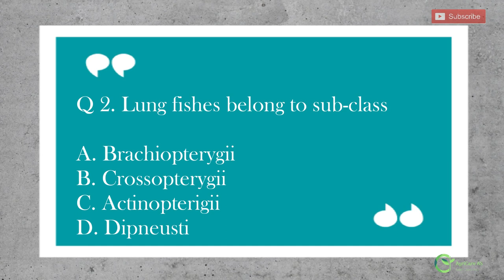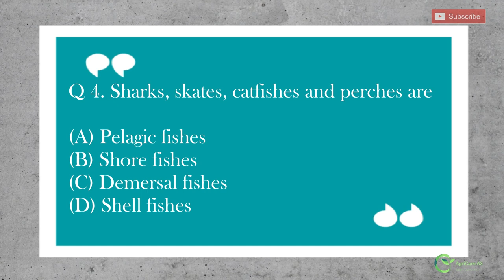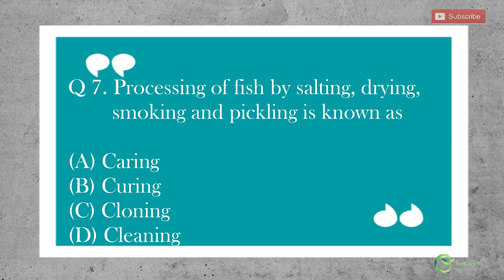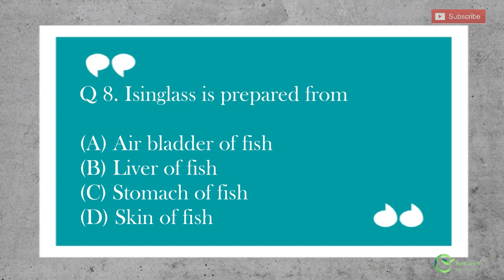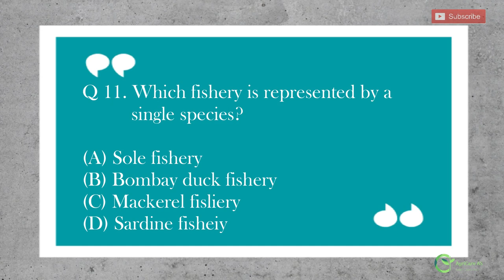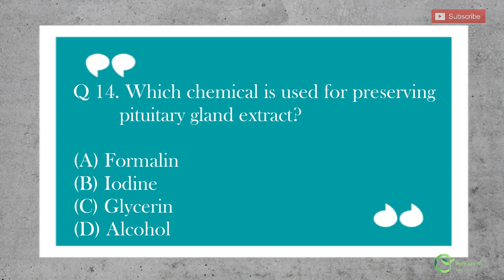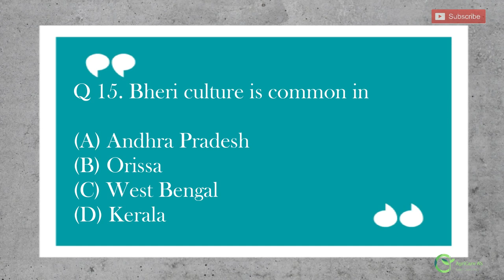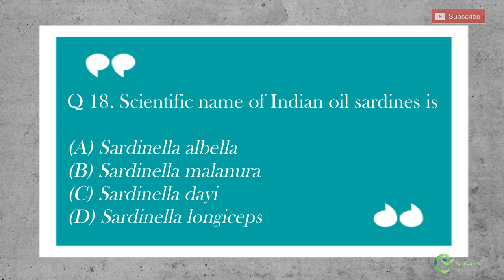FISHERIES | PART-3| for All Agricultural Competitive exam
Here we present you guys with 20 important questions related to Fisheries science .
Do check out the video and write your views in the comment box for more such videos.